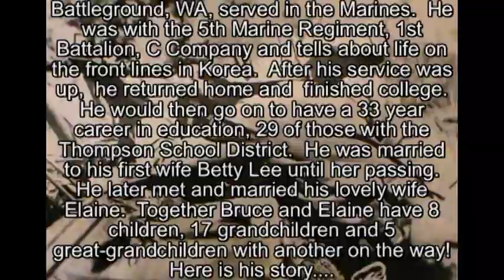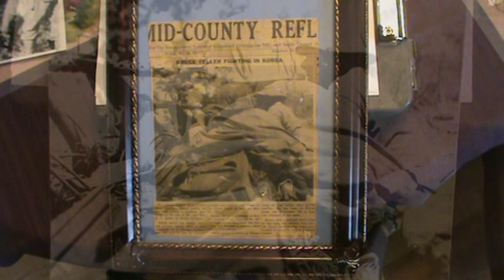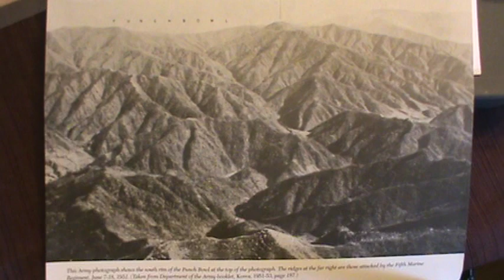Bruce Zeller - His Full Interview (Korean War)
On September 30, 2011 Bruce Zeller sat down at his home in Loveland, CO and told of his experiences in the Korean War.  Bruce, born in Vancouver and raised in Battleground, WA, served in the Marines.  He was with the 1st Marines, 5th Marine Regiment, 1st Battalion, C Co. and tells about life on the front lines in Korea.  After his service was up, he returned home and finished college.  He would go on to have 33 year career in education, 29 of those with the Thompson School District.  He was married to his first wife Betty Lee until her passing.  He later met and married his lovely wife Elaine.  Together Bruce and Elaine have eight children, 17 grandchildren and six great-grandchildren (at the time of this interview).